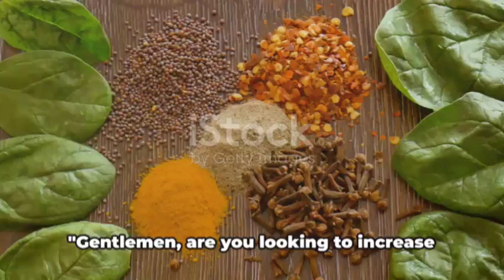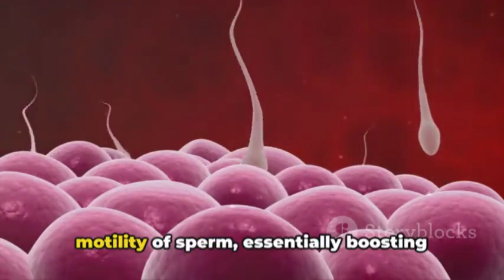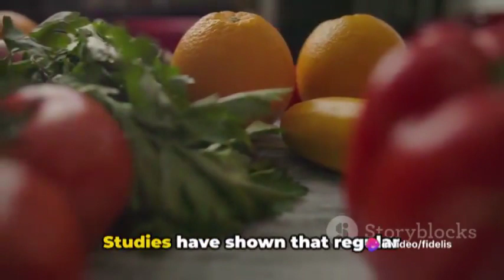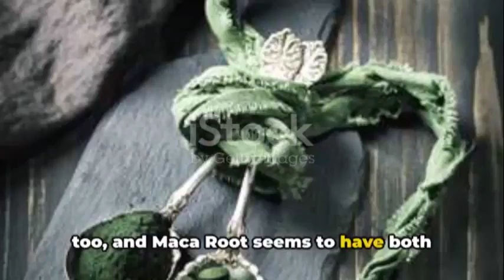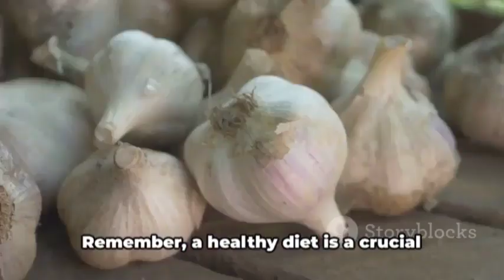Supercharge Your Sperm Count: Top 10 Spices Unveiled!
🌶️ Ready to boost your fertility naturally? Discover the power of spices in enhancing sperm count! In this video, we unveil the top 10 spices that can supercharge your sperm count and improve overall reproductive health. From ancient remedies to modern science, we've got the insights you need to optimize your reproductive potential. Watch now and spice up your fertility journey!